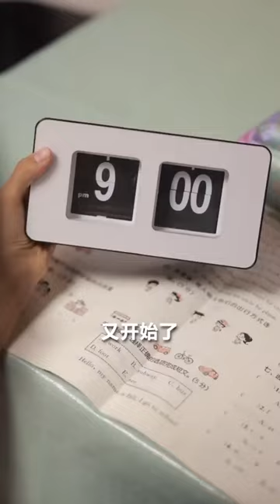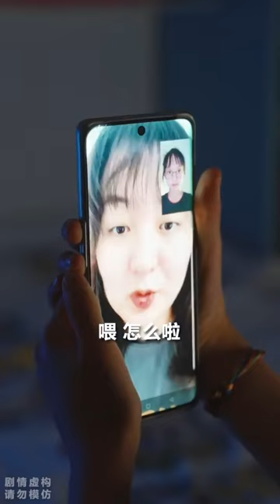楼道里的诡异哭声，无人自动的水桶，步美家的邻居隐藏着什么秘密？【名侦探步美】